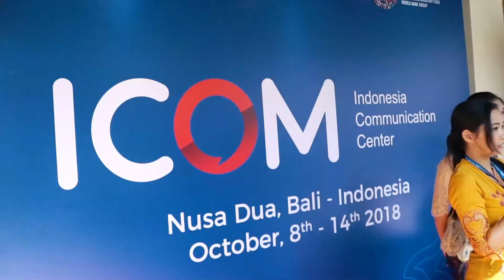Annual Meeting International Monetary Fund-World Bank Group (IMF-WBG) 2018